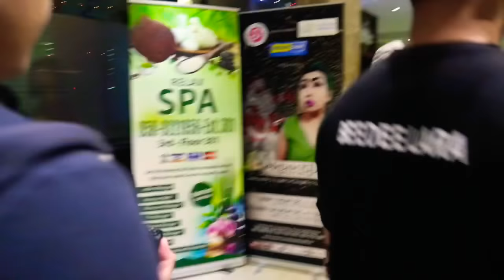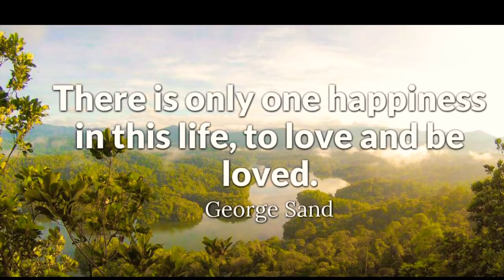Madam Kilay CONCERT IN DUBAI// kittyloves